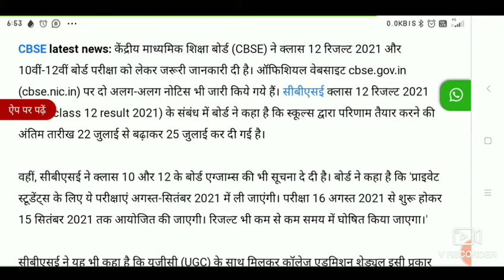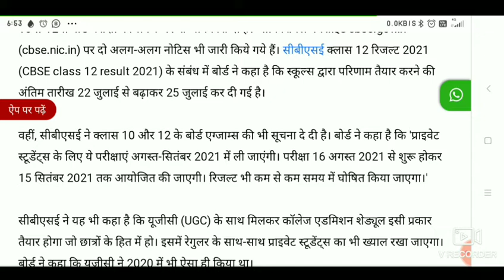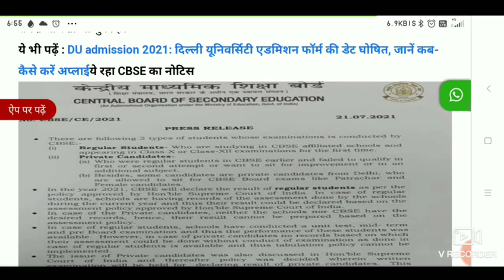CBSE BOARD CLASS 10TH RESULT 2021,cbse Board class 10th 2021 kaise check kare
‌About me
‌tag keybord rank
‌ CBSE BOARD CLASS 10TH RESULT 2021, CBSE BOARD CLASS 10TH RESULT 2021
KAB AAEGA, CBSE BOARD CLASS 10TH RESULT 2021
DATE, CBSE BOARD CLASs 10 RESULT 2021
CBSE BOARD CLASS 10 RESULT DATE
2021, CBSE BOARD CLASs 10TH 2021 NEWS, CBSE BOARD CLASS 10TH 2021, CBSE BOARD CLASS 10TH KA RESULTT
KAB AAYEGA 2021, CBSE BOARD CLASS 10 2021, CBSE BOARD CLASS 10TH KA RESULT
KAB NIKLEGA 2021 KA Copyright Disclaimer under section 107 of the Copyright Act 1976, allowance is made for “fair use” for purposes such as criticism, comment, news reporting, teaching, scholarship, education and research.